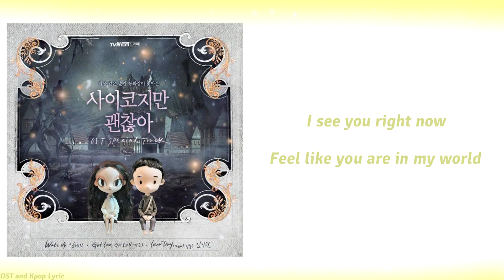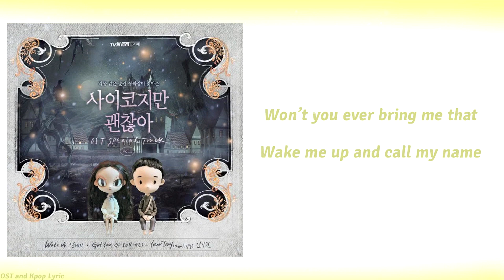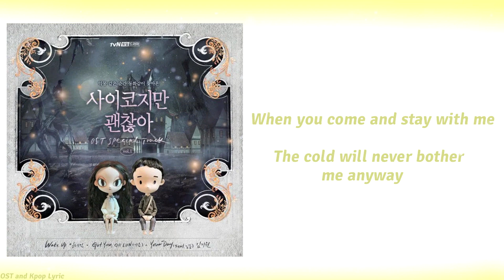Ga Eun 가은 – Got You (It’s Okay to Not Be Okay OST Special Track vol.1)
Ga Eun (가은) – Got You
가은 (Ga Eun) – Got You Lyrics It’s Okay to Not Be Okay OST Special Track vol.1
Genre : OST
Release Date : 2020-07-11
Language : English